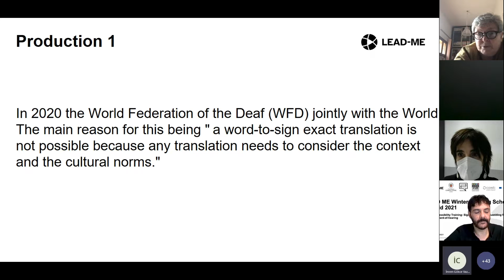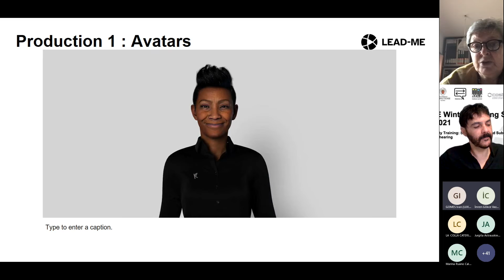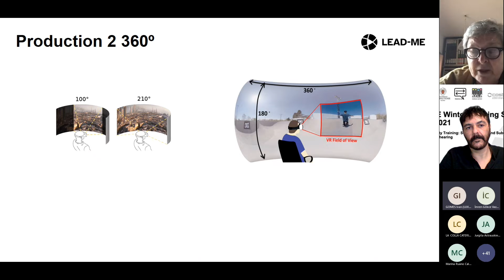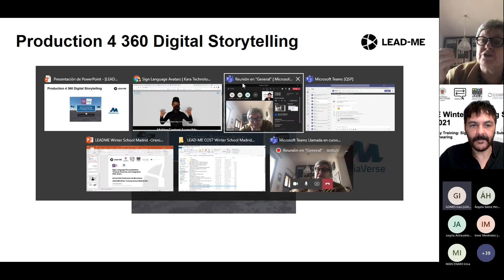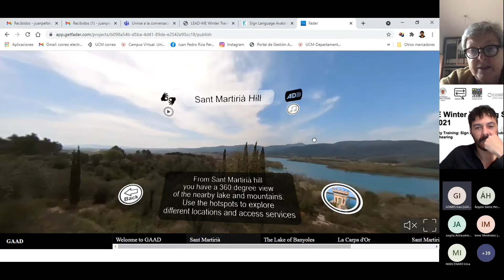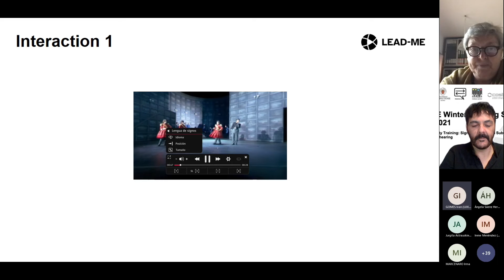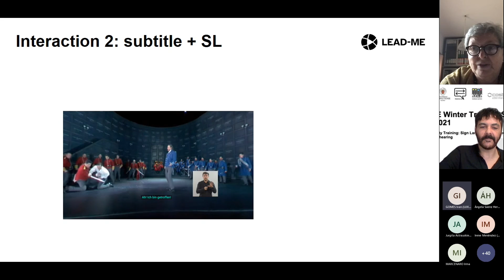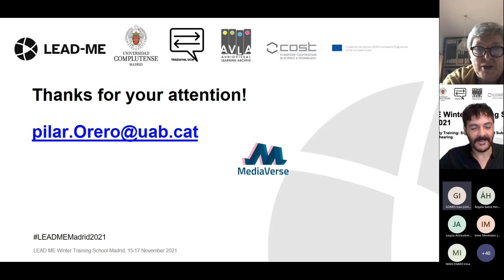Sign Language Personalisation: Towards Diversity and Integration - Pilar Oreo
Pilar Oreo (Universitat Autònoma de Barcelona) gave this presentation as part of the LEAD ME Winter Training School Madrid 2021.

This publication is based upon the work from COST Action LEAD ME CA19142, supported by COST (European Cooperation in Science and Technology) and is funded by the Horizon 2020 Framework Programme of the European Union.